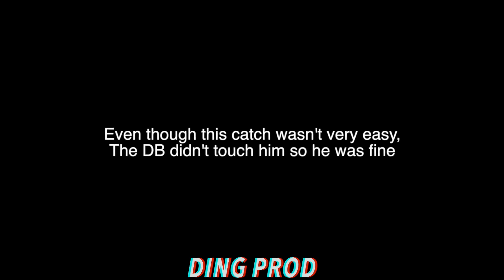Easiest Touchdowns In NFL History || HD (Part 3)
support a creator code: soon! W5C0EA

Beat in my Seatgeek Intro Produced by Chuki.